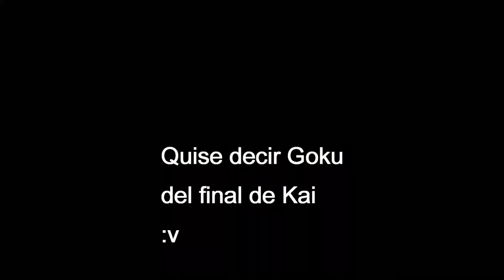Dragon Ball Xenoverse 2 | Como obtener el final de Z y la ropa de Goku final de Z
Ey what a peks gente ¿cómo están? sean bienvenidos a este tutorial en donde les enseño a desbloquear el final de Z para Xenoverse 2 así como la ropa y super alma de Goku en el final de Z.